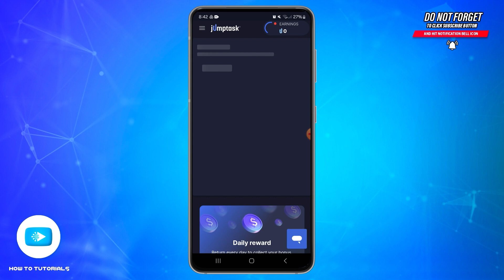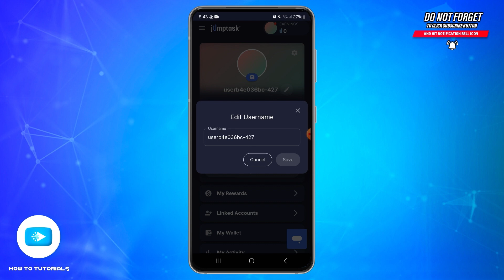How To Change Username On Jumptask 2024 | Steps To Update Your Jumptask Username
"How To Change Username On Jumptask 2024 | Steps To Update Your Jumptask Username" - A Video Guide by How To Tutorials.

In this video, you will learn how to change your username on Jumptask quickly and easily. We'll guide you through the necessary steps to update your username in your account settings. Whether you're looking to rebrand yourself or simply want a new username, follow our step-by-step instructions to make the change without any hassle.